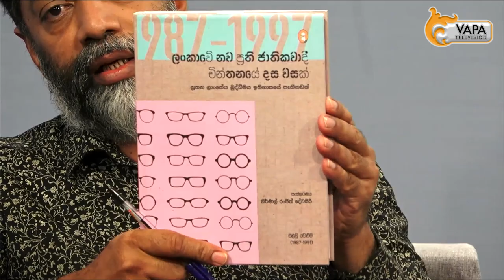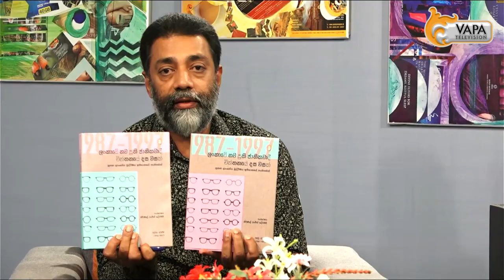VAPA Television | Arunanandaya | Prof. Nirmal Ranjith Dewasiri | Prof.Sawumya Liyanage